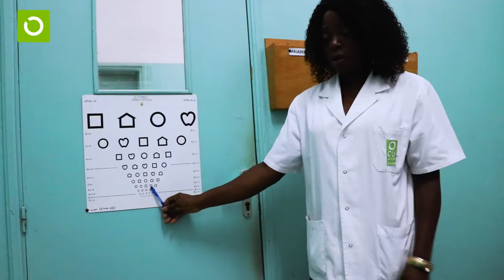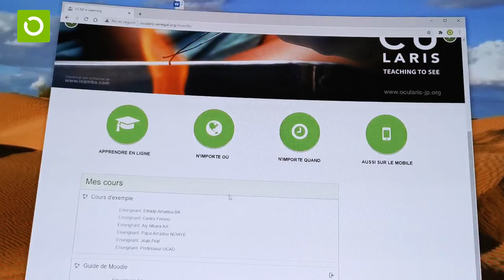Formación de formadores/as en SALUD VISUAL INFANTIL - OCULARIS ONGD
Somos una ONGD que formamos a profesionales de la Salud Visual en universidades del África Subsahariana porque creemos que LA FORMACIÓN ES LA CLAVE PARA EL DESARROLLO DE UN PAÍS.
En este video te resumimos nuestra cooperación al desarrollo.